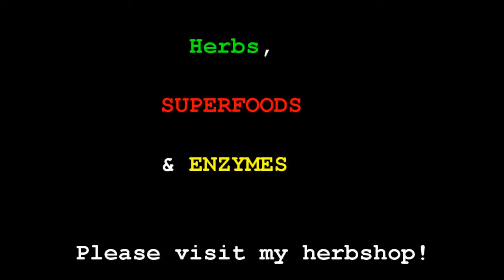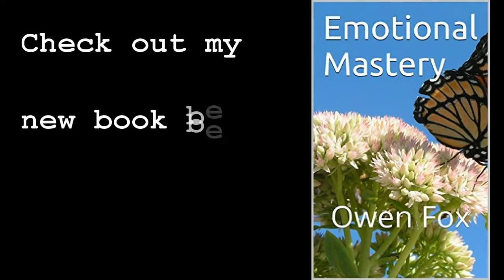15 Tips For A Happy, Balanced and Fulfilling Life. 3 mins!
FINE TUNE!
OPTIMIZE!
MAXIMIZE!

LOVE LIFE!
LIVE!

Owen!